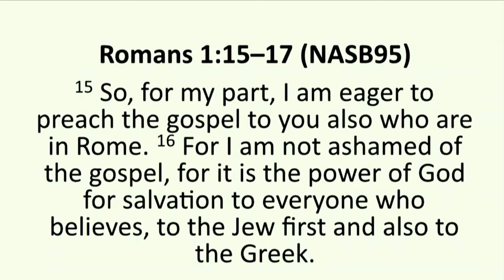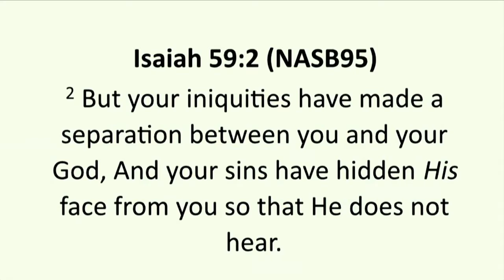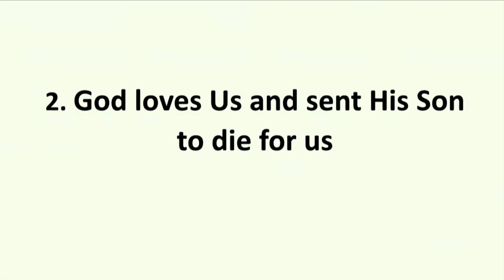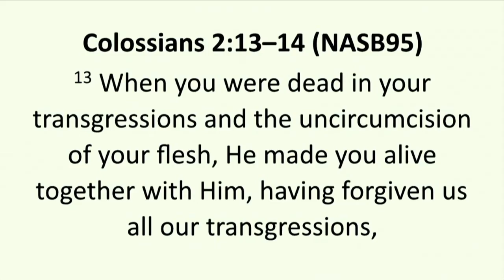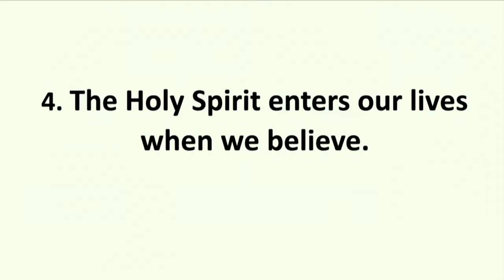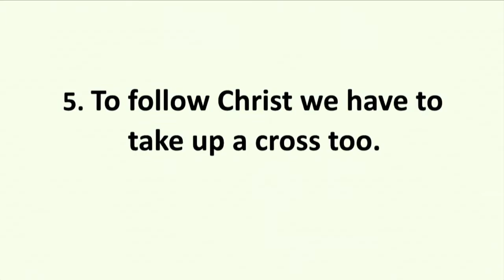The Gospel is the Power of God Unto Salvation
Here is the message from Pastor Dan Cramer at Zion Christian Church Pittsburgh from Sunday, August 16, 2020.  Have you experienced the dynamic, life changing power of the Gospel!  Do you need to experience it again?  You can!